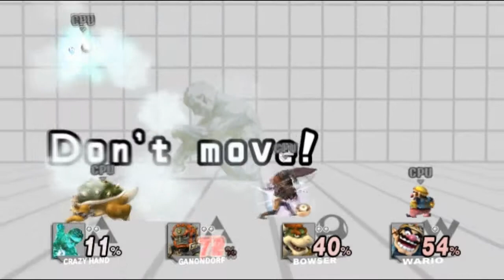Dolphin FRAPS recording test - SSBB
.Just a 4-player match recorded at an almost perfectly smooth frame rate on the Dolphin emulator (64 bit)

There's an odd beeping near the end, and Dolphin crashed after the match because of some bug with the clone engine pack I was using. (Nebulon's Brawl For All)

FRAPS is a great recording software.  It really is as good as some say it is.

My specs:

Can't remember everything, but I 'm using an Intel core i7 processor.